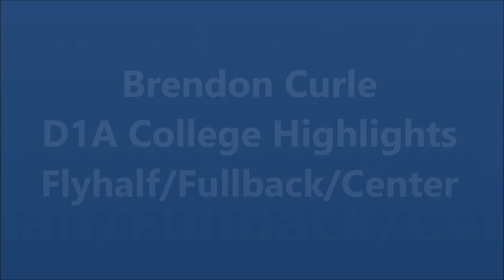Brendon Curle D1A Collegiate Rugby Highlights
A few moments from around half the games Brendon played for Grand Canyon University. Each game features a few tries, and moments of individual skill.